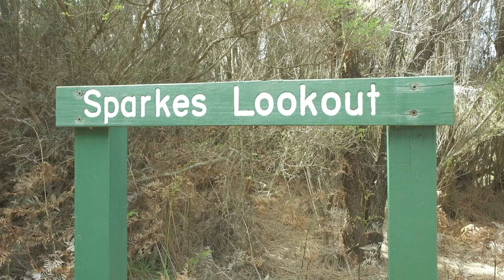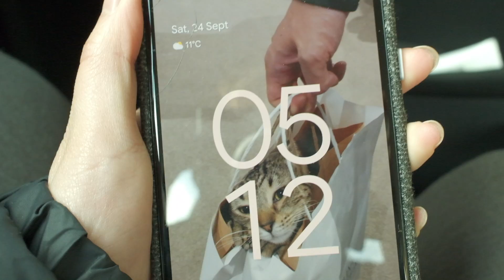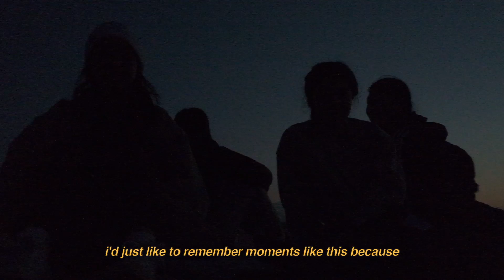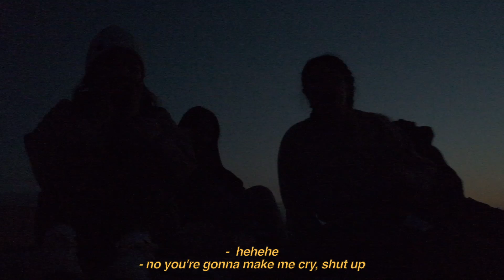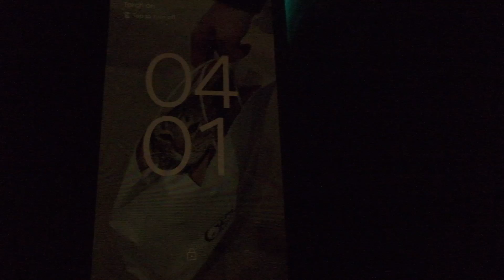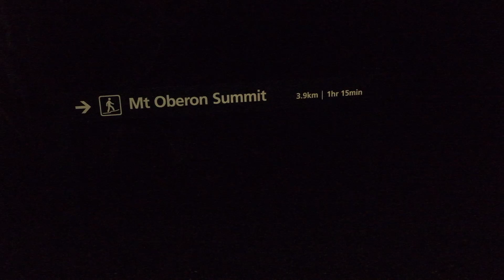VLOG | First Time Camping - Wilsons Prom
welcome to our first time camping ever at Wilson's Prom National Park :-)

we were very ill prepared to be staying at a non-powered camp site with no kitchen so follow along and watch us struggle to stay alive for 3 days straight HAHA. we stayed at Tidal River and it was so beautiful!!!

starring:
- cindy as cindy
- julie as julie
- rongxin as rongxin
- me as kim